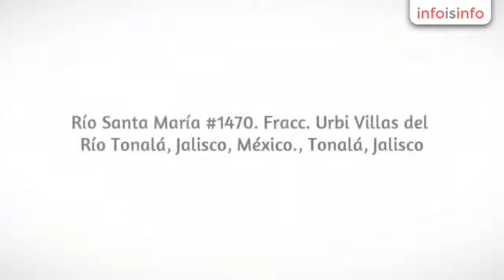Brincolines en Tonalá - Brincolines Emotions Toys - InfoIsInfo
Brincolines Emotions Toys, Brincolines en Tonalá. Más Información

somos una empresa dedicada ala venta y renta de brincolines inflables

contamos con todo tipo de brincolines como brincolines acuaticos#brincolines interactibos#brincolines infantiles#

servicio de renta de toro mecanico#renta de rockolas#renta de toldos arabes#renta de sillas#mesas.ets.

nos comprometemos a brindar un buen servicio somos brincolines emotions toys.

ubicados en la zona metro politana de guadalajara y tonala jal.

FACTURAMOS SU EVENTO.

venta de brincolines,venta de inflables publicitarios,venta de albercas inflables,venta de toros mecanicos,venta de toldos,venta de rockolas,venta de motores para brincolines,